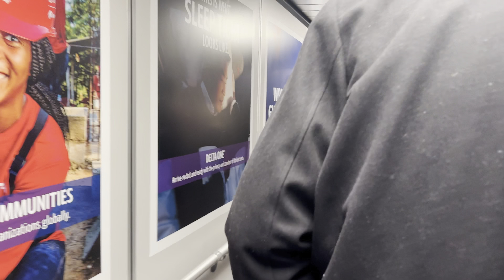becoming HIM | keys to success | self improvement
* I DO NOT OWN COPY RIGHTS TO ANY MUSIC*